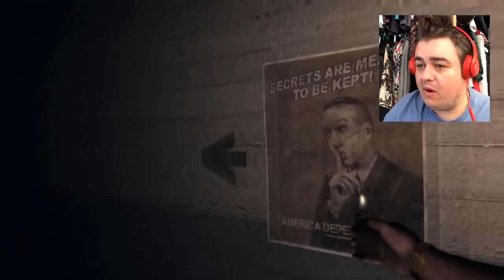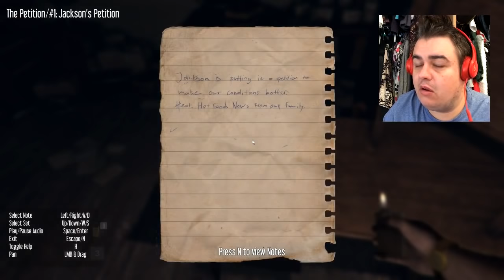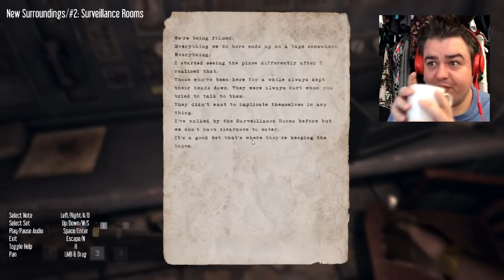Hektor // Creepy!! #1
I like this game! Its scary without jump scares and the soundtrack is great!!

Specs:

Ram: 8gb DDR3/1600mhz
Video: Nividia GeForce GTX 760 2gb (single card)
HDD: 1 TB Sata-III